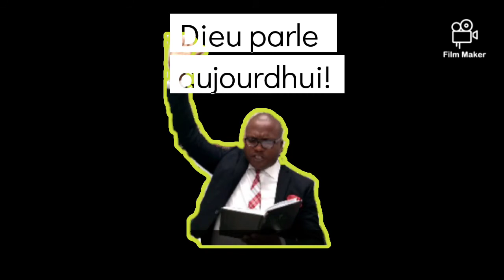🔥🔥ABONNEZ-VOUS MASSIVEMENT SUR LA CHAÏNE DIEU PARLE AUJOURDHUI (Generique de la chaine)